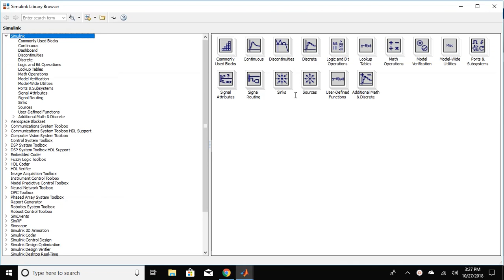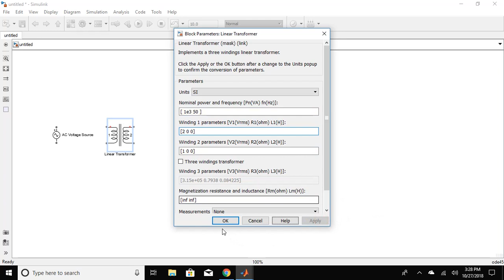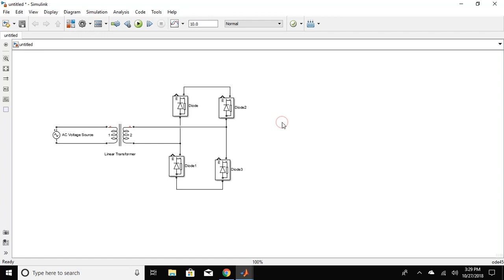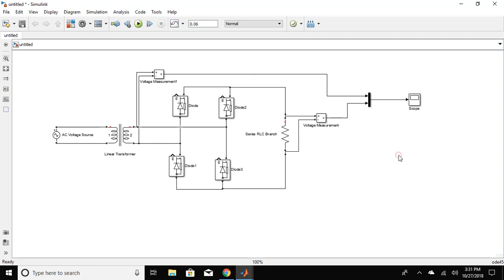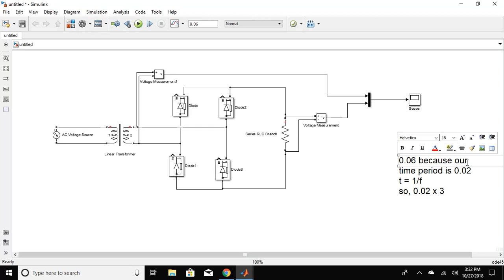How to make Full Wave Bridge Rectifier circuit on MATLAB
In this video i have implemented a full-wave bridge rectifier circuit on MATLAB.

if any question please ask in comments.